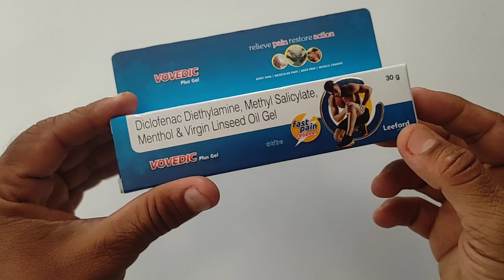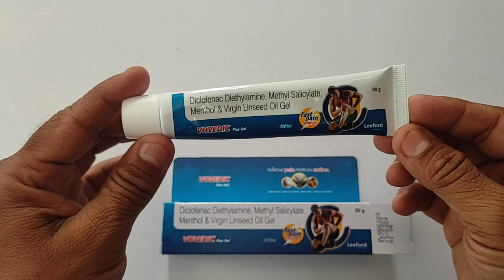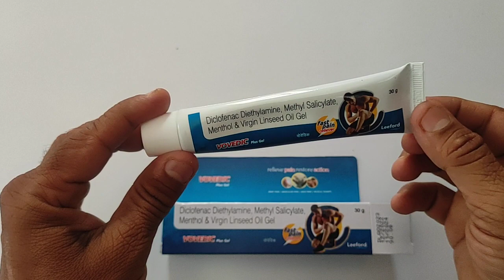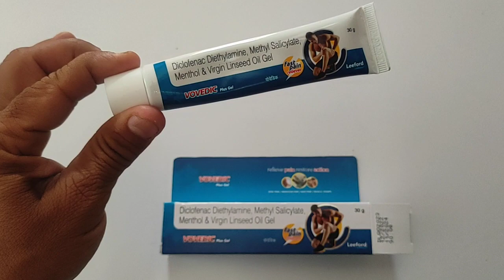हड्डियों का दर्द और मांसपेशियों का दर्द होगा खत्म 10 सेकंड में सिर्फ इसे लगा लो | Vovedic Plus Gel